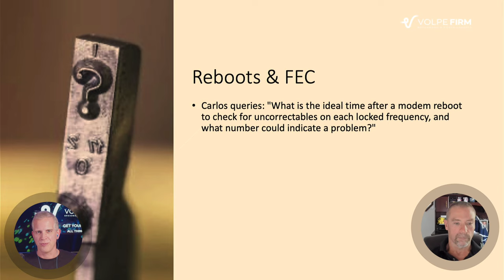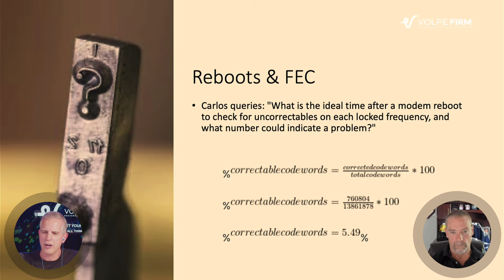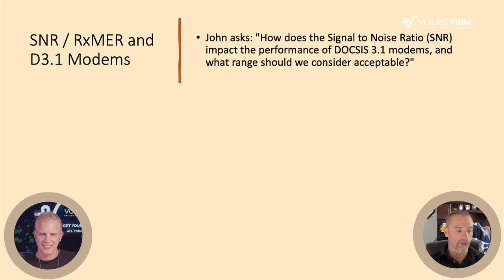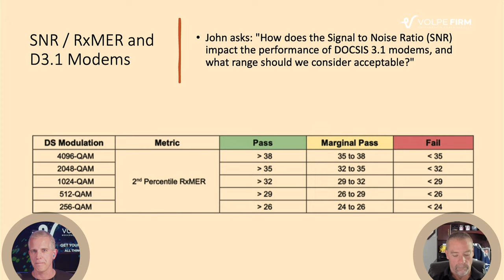SNR (RxMER) and DOCSIS 3.1 Modems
Welcome to another engaging episode of Get Your Tech On, titled "Your Questions, Our Answers: SNR (RxMER) and DOCSIS 3.1 Modems." In this episode, we delve into listener queries about DOCSIS technology, focusing on Signal-to-Noise Ratio (SNR), RxMER, and the details of DOCSIS 3.1 modems.

Our host, Brady Volpe, founder of NimbleThis and The Volpe Firm, is joined by the highly knowledgeable John Downey, CMTS Technical Leader at Cisco Systems. Together, they explore the intricacies of these complex topics, helping to shed light on the common RF issues within HFC networks.

Whether you're a cable technician, network engineer, or just a curious viewer, this episode is sure to enhance your understanding of these technical subjects. Watch as we unravel the mysteries of SNR, RxMER, and DOCSIS 3.1 modems and answer some of the most asked questions in the field.

00:00:00 Introduction
00:02:44 Reboots & FEC (Uncorrectable Codeword Errors)
00:15:08 How to calculate FEC
00:21:20 SNR (RxMER) and DOCSIS 3.1 Modems
00:23:23 Minimum RxMER per subcarrier (OFDM)
00:26:00 Why you need PMA
00:28:50 Does FEC increase CPU?
00:30:44 What are the causes of downstream uncorrectable errors?
00:37:17 Number of Bonded channels and modem speed
00:47:32 DOCSIS 3.1+ (The PI Modem Returns!)
00:49:04 Transition from DOCSIS 3.0 to 3.1 Considerations
00:57:00 Wrap up